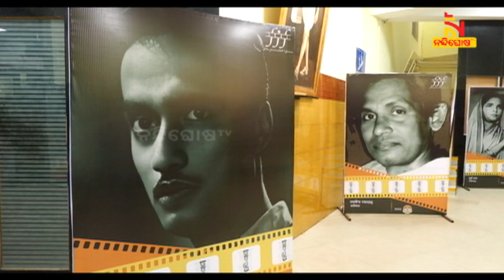୫୩ ବର୍ଷ ପରେ ଓଡ଼ିଆ ସିନେମା ପରିଣାମ ହେଲା ସ୍ପେଶାଲ୍ ସ୍କ୍ରିନିଂ | NandighoshaTV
୫୩ ବର୍ଷ ପରେ ଓଡ଼ିଆ ସିନେମା ପରିଣାମ ହେଲା ସ୍ପେଶାଲ୍ ସ୍କ୍ରିନିଂ ।ଏହି ୧୨ତମ ଓଡ଼ିଆ ଫିଲ୍ମ କୁ ଜୟଦେବ ଭବନରେ ସ୍କ୍ରିନୀ କରିଛି ଫିଲ୍ମ ଜୋର୍ଣାଲିଷ୍ଟ ଫୋରମ୍।

* DishTV Channel No: 1367
* Airtel Digital TV Channel No: 611
* TATASky Channel No: 1779
* hathw@y Channel No: 731
* Ortel Channel No: 707
* Videocon d2h Channel No: 840
* SITI Channel No: 17 & 458
* GTPL Channel No: 719
* SUN Direct Channel No: 667
* Asianet Channel No: 219